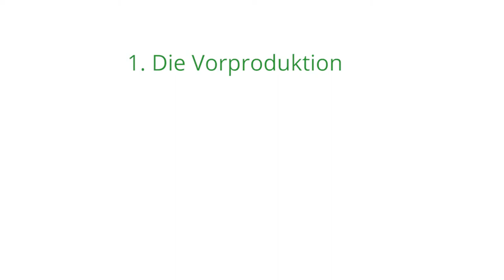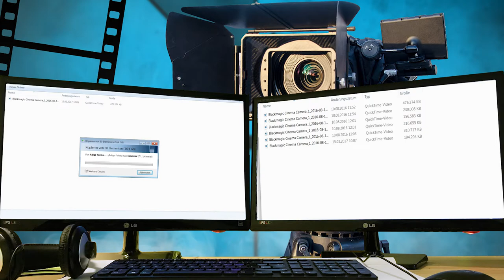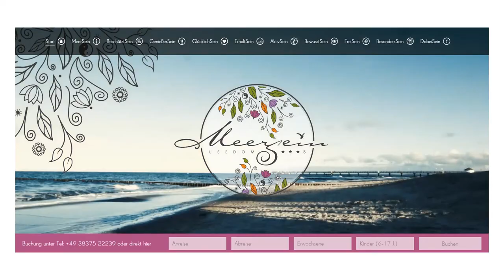Erklärungsvideo "Wie entsteht (m)ein Imagefilm"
In diesem Video veranschaulichen wir Euch die Entstehung eines Imagefilms und geben Euch einen Einblick in die verschiedenen Stadien, die während der Produktion durchlaufen werden. Von der Vorproduktion mit Skripterstellung, über die Produktion, in der anhand des Skriptes alle Aufnahmen gedreht werden, bis zur Postproduktion, in der aus dem vorhanden Bildmaterial die Finalversion des Imagefilms geschnitten wird. Viel Spaß beim Angucken!